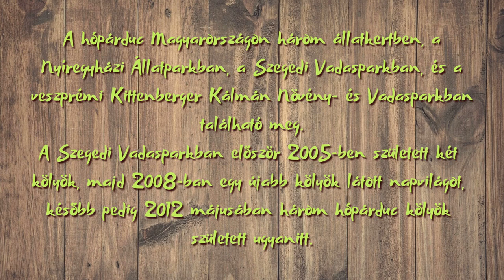Hópárduc testközelből 🐆 Snow Leopard up close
Hópárduc testközelből a Szegedi Vadasparkban
Snow Leopard in the Szeged Zoo up close

A hópárduc a legmagasabban élő macskaféle.
A hasonló fajoktól markánsan megkülönbözteti hosszú farka: ezzel egyensúlyoz a meredek lejtőkön és ha alszik, ezzel védi orrát és száját a rendkívüli hidegtől.

Leginkább alkonyatkor vagy éjszaka indul vadászni. Megtámad bármilyen állatot, amit csak el tud ejteni, még akkor is, ha akár háromszor is nagyobb nála.
Akár 16 méteres távolságot is képes átugrani, ez a teljesítmény egyedülálló a macskafélék között.

Egyedisége, hogy az egyetlen nagymacska, mely a saját bundáját is felhasználja utódai alvóhelyének szigetelésére.

Általában 10–12 évig él, de fogságban a 21 éves kort is megérheti.

A hópárduc a tigris mellett Földünk legritkább macskaféléje. A hópárduc a veszélyeztetett fajok közé tartozik. Vadászata miatt az 1960-as években a vadon élő példányok száma 1000-re csökkent. Bár időközben sikerült megnövelni a populációt, az orvvadászat miatt 2005-re csak mintegy 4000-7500 példány maradt fenn.

Mivel fogságban is jól szaporodik, ezért a faj megóvásában az állatkertek is segítenek. Megközelítőleg 500 példány él a világ mintegy 150 állatkertjében. Az első fogságban született hópárduc kölykök az 1990-es években a Pekingi állatkerthez kötödik.

A hópárduc Magyarországon három állatkertben, a Nyíregyházi Állatparkban, a Szegedi Vadasparkban, és a veszprémi Kittenberger Kálmán Növény- és Vadasparkban található meg. A Szegedi Vadasparkban először 2005-ben született két kölyök, majd 2008-ban egy újabb kölyök látott napvilágot, később pedig 2012 májusában három hópárduc kölyök született ugyanitt.

The snow leopard (Panthera uncia), also known as the ounce, is a felid in the genus Panthera native to the mountain ranges of Central and South Asia. The snow leopard is listed in CITES Appendix I. It has been listed as threatened with extinction in Schedule I of the Convention on the Conservation of Migratory Species of Wild Animals since 1985. It is listed as Vulnerable on the IUCN Red List because the global population is estimated to number fewer than 10,000 mature individuals and is expected to decline about 10% by 2040. It is threatened by poaching and habitat destruction following infrastructural developments. It inhabits alpine and subalpine zones at elevations of 3,000–4,500 m (9,800–14,800 ft), ranging from eastern Afghanistan, the Himalayas and the Tibetan Plateau to southern Siberia, Mongolia and western China.

Reaching a shoulder height of 56 cm (22 in), and ranging in head to body size from 75 to 150 cm (30 to 59 in). Its tail is 80 to 105 cm (31 to 41 in) long. It weighs between 22 and 55 kg (49 and 121 lb), with an occasional large male reaching 75 kg (165 lb), and small female of under 25 kg (55 lb). Its canine teeth are 28.6 mm (1.13 in).

Its small rounded ears help to minimize heat loss. Its broad paws well distribute the body weight for walking on snow, and have fur on their undersides to increase the grip on steep and unstable surfaces; it also helps to minimize heat loss. Its long and flexible tail helps to maintain balance in the rocky terrain. The tail is very thick due to fat storage, and is covered in a thick layer of fur, which allows the cat to use it like a blanket to protect its face when asleep.

It cannot roar.

In summer, the snow leopard usually lives above the tree line on alpine meadows and in rocky regions at elevations from 2,700 to 6,000 m (8,900 to 19,700 ft). In winter, it descends to elevations around 1,200 to 2,000 m (3,900 to 6,600 ft). It prefers rocky, broken terrain, and can move in 85 cm (33 in) deep snow, but prefers to use existing trails made by other animals.

It is solitary and active mostly at dawn until early morning, and again in afternoons and early evenings. It mostly rests near cliffs and ridges that provide vantage points and shade.

Snow leopards normally live for 10–12 years in the wild. In captivity they can live for up to 21 years. Females have a gestation period of 90–100 days, a litter usually consists of two to three cubs, in exceptional cases there can be up to seven. The female gives birth in a rocky den or crevice lined with fur shed from her underside.

The major threat to snow leopard populations is poaching and illegal trade of skins and body parts.
Greenhouse gas emissions will likely cause a shift of the treeline in the Himalayas and a shrinking of the alpine zone, which may reduce snow leopard habitat by 30%.
Where snow leopards prey on domestic livestock, they are subject to conflict with humans. The loss of natural prey due to overgrazing by livestock, poaching, and defense of livestock are the major drivers for the decreasing population of the snow leopard. Livestock also cause habitat degradation, which, alongside the increasing use of forests for fuel, reduces snow leopard habitat.

00:00 Leírás - Description
00:46 Videó - Video
15:53 Fotó - Photo
15:59 Ajánló - Recommender